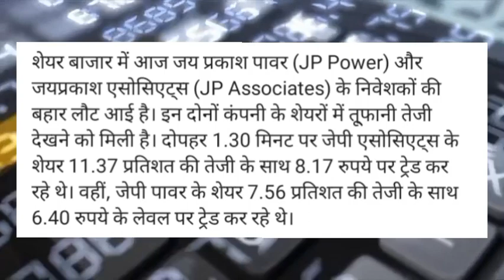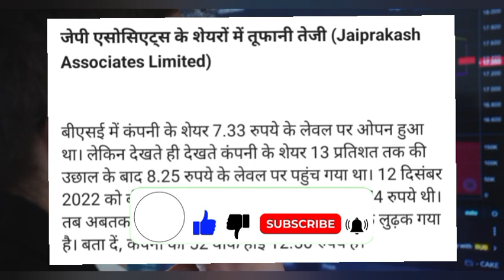JP Power share latest news today! JP Power share target! JP Power share news today